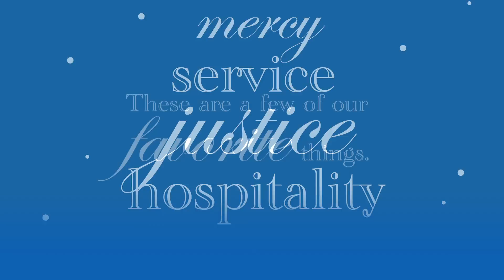Misericordia University: Our Favorite Holiday Traditions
Misericordia University 2013 holiday video featuring members of the campus community.  Various MU faculty, staff, and students shared messages highlighting their favorite things about the holiday season.   The beginning features a personal message from MU president, Thomas J. Botzman, Ph. D.

Misericordia University is a private, Catholic, liberal arts institution in Dallas, Pennsylvania established in the tradition of the Sisters of Mercy. Misericordia fosters intellectual curiosity, critical thinking, and respect for persons in an environment where all are welcome.